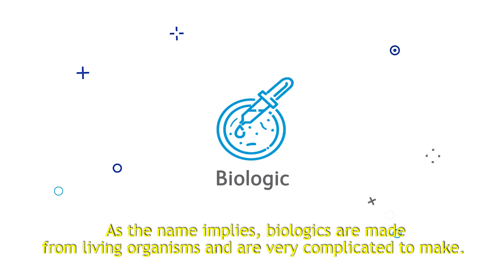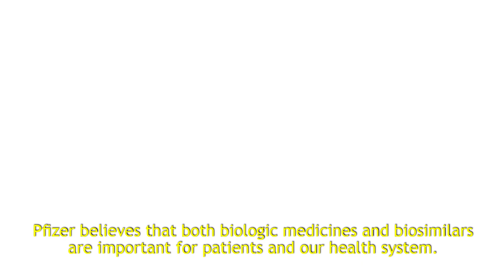Pfizer Canada Responds - Understanding biologic and biosimilar treatments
We believe biosimilars will play a key role in creating a more sustainable health care system. Learn more how here.